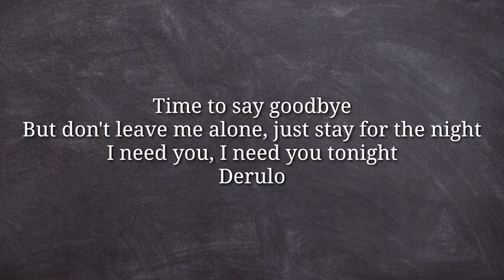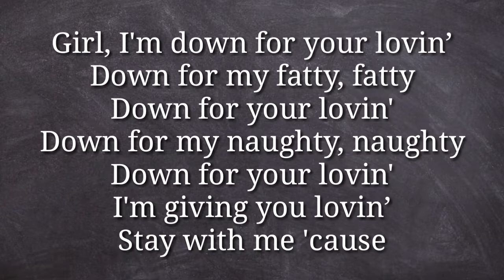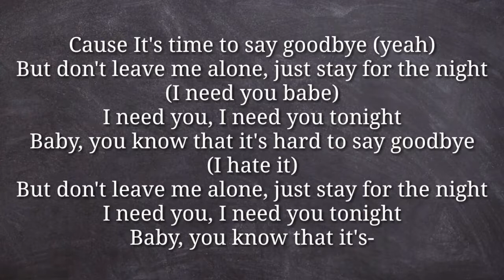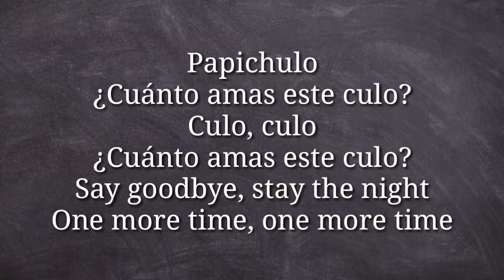Jason Derulo x David Guetta - Goodbye (feat. Nicki Minaj & Willy William)HQ Lyrics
‪Jason Derulo‪ x David Guetta feat. Nicki Minaj & Willy William “Goodbye” Official Music Video.‬
Directed by : Jason Derulo, David Strbik and Jeremy Strong.‬
‬Produced by Derulo and David Strbik